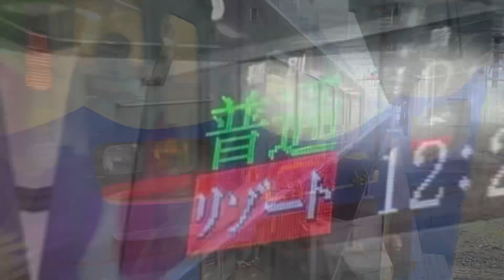REMOVER NAOETSU ZONE【直江津駅】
この尺で1から作るのは初でしたがどうでしょう…
3月の北陸遠征から少し経ちましたが完成しました。どうかよろしくお願いします。また北陸行きたいですね。
素材提供→@keiso9100 さん
                         @mio_kx さん